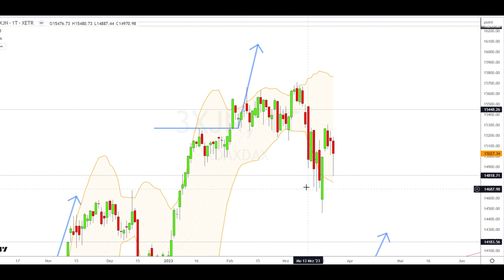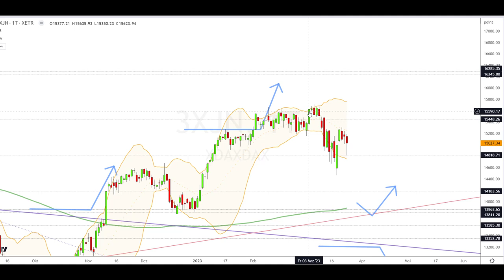Dax Analyse 27.03.2023